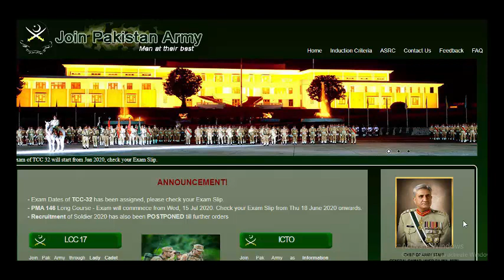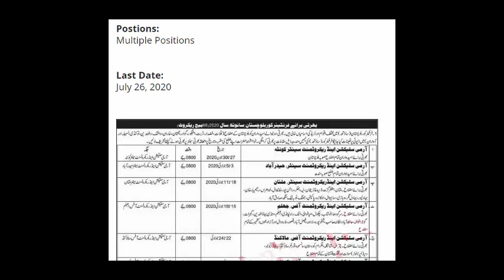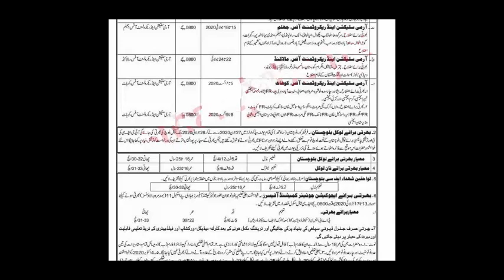Join Pak Army Jobs 2020 | Pak Army Frontier Crops Jobs 2020 | Latest Pak Army Jobs 2020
In this video I will share with you complete information about today jobs.
how you can apply on these posts.